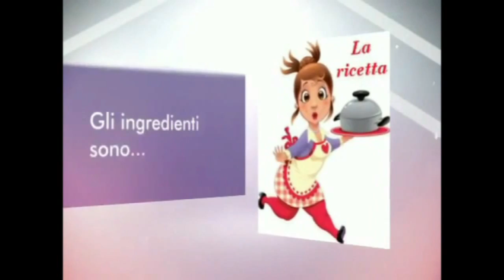Cotto e nominato - Speciale di carnevale con i bambini della scuola dell'infanzia di Castelnuovo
Puntata specialissima quella di questa settimana della nostra seguitissima rubrica: "Cotto e nominato". In occasione del carnevale ci siamo recati presso la scuola dell'infanzia di Castelnuovo Vomano dove i bambini di cinque anni ci hanno preparato una ricetta tipica della festa: le "Chiacchere". Tutti quanti i bambini, sotto la guida delle maestre, si sono cimentati nella preparazione di questo dolce sempre presente nelle case teramane durante il carnevale. Una puntata molto particolare, quindi, senza dimenticare però la nomination. Un ringraziamento va a tutte le maestre della scuola dell'infanzia ed alla maestra Anna Giulia Meloni per le riprese. Il servizio è di Giuseppe Pecora.